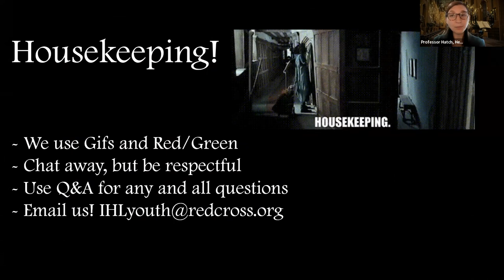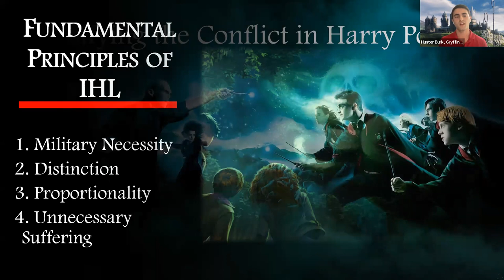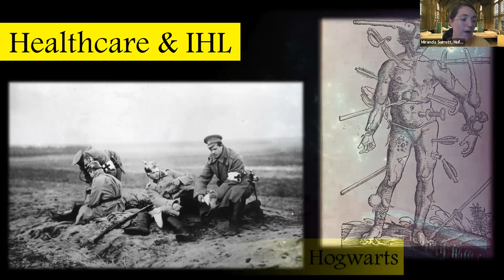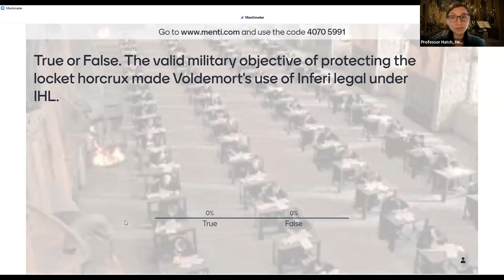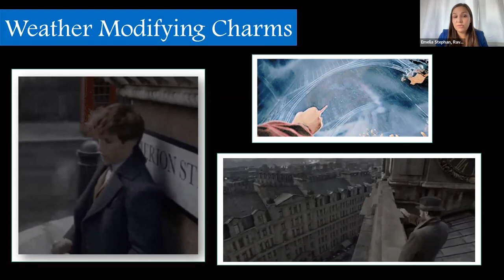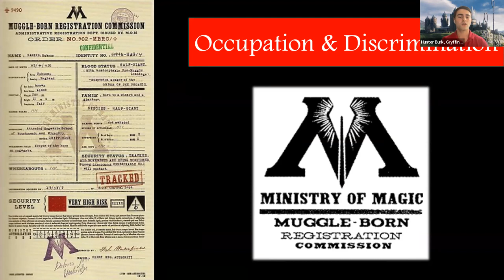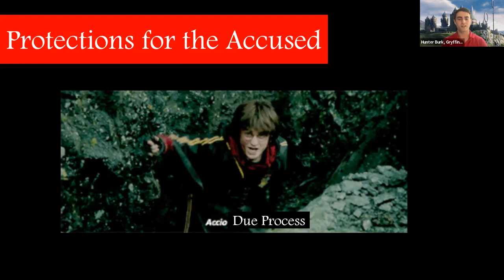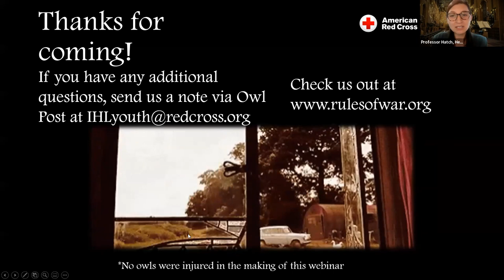Harry Potter & The Deathly Violations of IHL, Part II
Join IHL Youth Action Campaign Advocates to explore the biggest International Humanitarian Law Issues in the Wizarding World.

All opinions are views are that of the speaker(s).

for more information about the American Red Cross IHL Dissemination and Youth Action Campaign programs. If you are interested in volunteering with the American Red Cross please contact your American Red Cross regional office